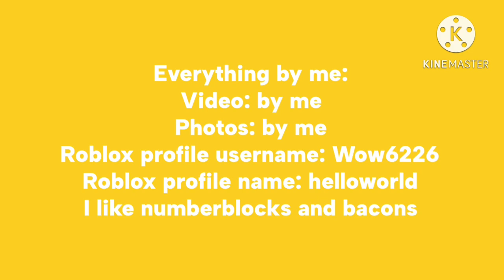My new intro and outro